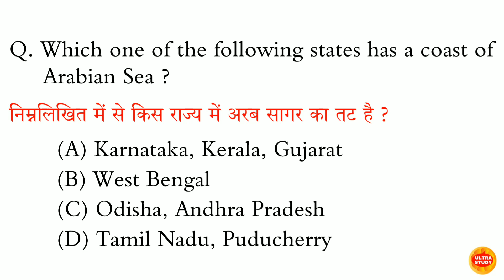Which country has the longest border on the Arabian Sea ?